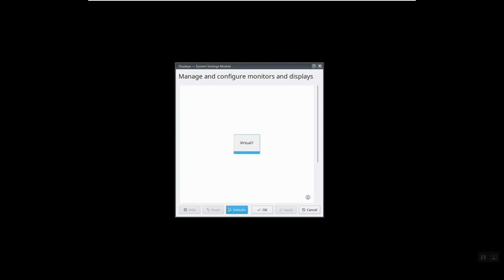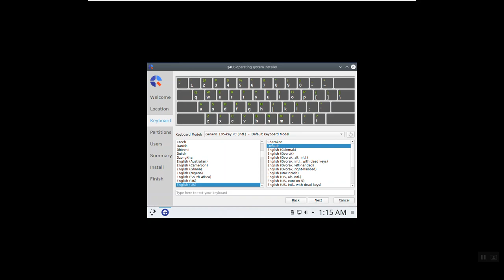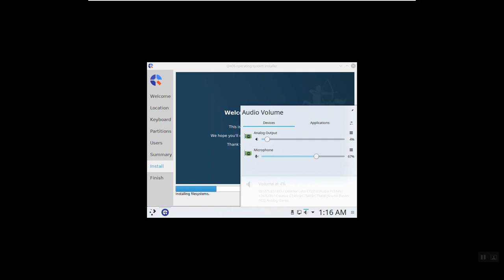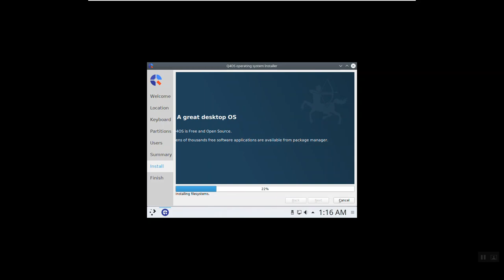Встановлення операційної системи Linux Q4OS за допомогою VMware Workstation 15 Player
Q4OS - это дистрибутив Linux для настольных ПК на основе Debian, разработанный для обеспечения классического пользовательского интерфейса (Trinity) и простых аксессуаров, а также для обслуживания стабильных API-интерфейсов для сложных сторонних приложений, таких как Google Chrome, VirtualBox и инструменты разработки. Система также очень полезна для виртуальных облачных сред из-за очень низких требований к оборудованию.